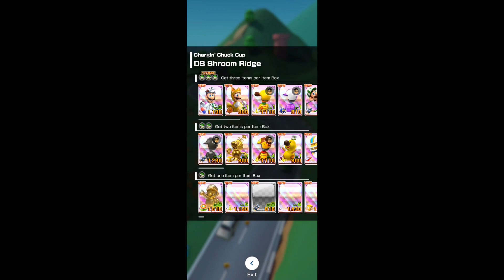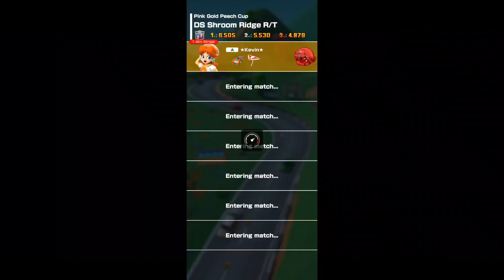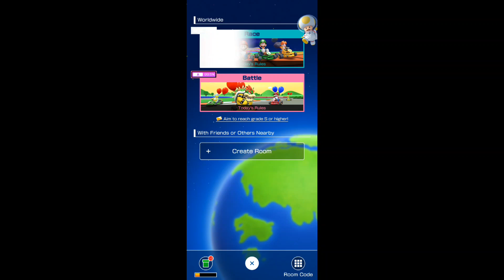Pro of Karts (Kart Pro) - Mario Kart Tour Online Multiplayer Matches 51 (Race)